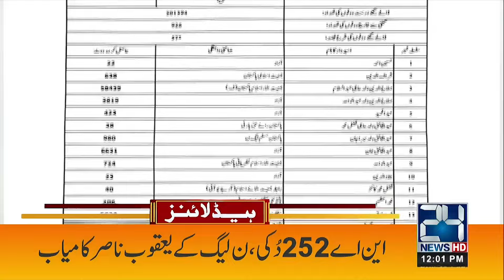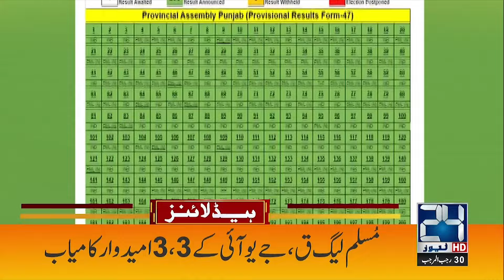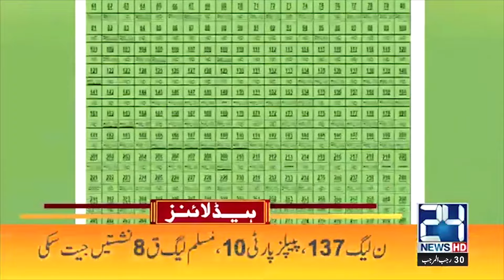Imran Khan Will Become PM? - PTI Huge Decision | 12pm News Headlines | 11 February 2024 | 24 News HD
24 News HD Is One Of The Leading News Channels Of Pakistan Bringing You The Latest Current Affairs From Pakistan And Around The World.  Live National Assembly ,Senate Session And Current Affairs.